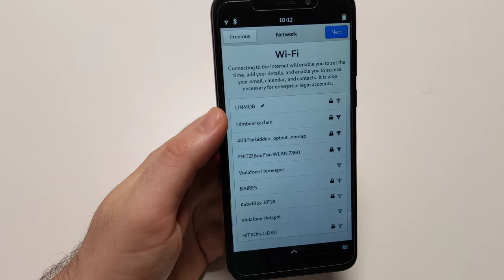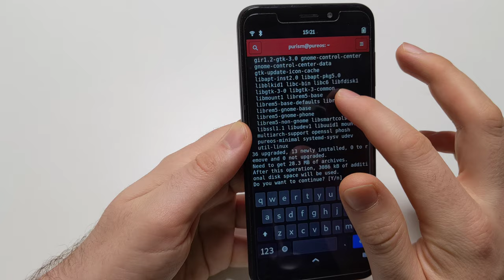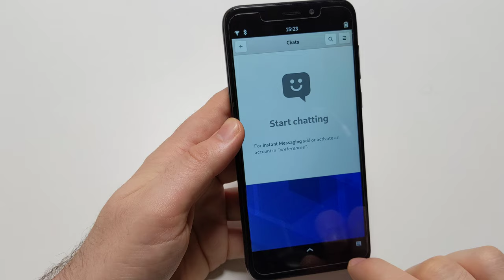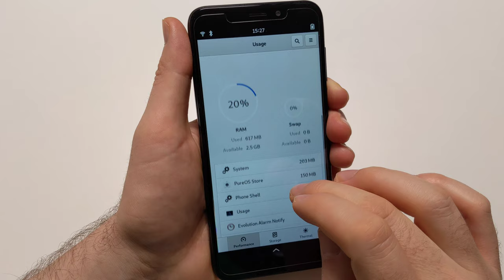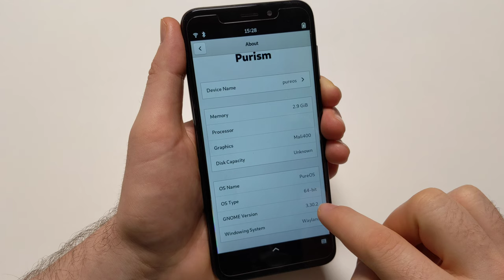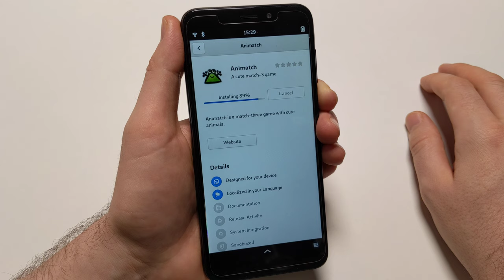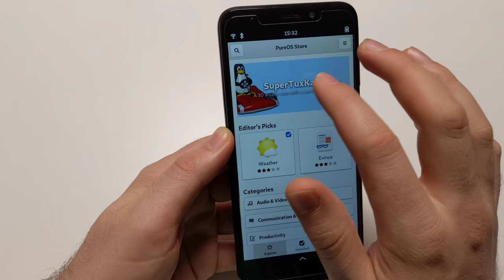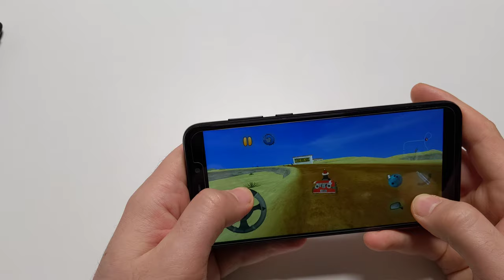PureOS on the PinePhone? Sure!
While searching for new apps I came across a script [1], that makes it possible to get a current release of PureOS, which Purism develops for the Librem 5, to run on the Pine64 PinePhone.

With calls not working (the modem is not recognized, although that may be my fault as I opted for a newer 5.10 kernel), I focussed on what makes PureOS different from other Phosh distributions.
And then I got sidetracked and suddenly shifted to gaming (which I am absolutely terrible at).

More SuperTuxKart on PureOS on the PinePhone can be watched

Please tell me below or via Twitter (@linmobblog), Mastodon (@ ) or email  what interests you with regard to the PinePhone and mobile Linux operating systems: Distributions? Use cases? Certain apps? I am really looking forward to your feedback!

Chapters:
00:00 Introduction
00:26 Previous PureOS for PinePhone images
00:55 Differences in PureOS onboarding
01:42 No cellular working (no phone, no SMS, no ...)
02:00 Manual upgrading
04:22 PureOS walkthrough: Calls, Chatty, Gnome Web etc.
05:30 Contacts app, Calculator, Chess, Clocks
06:25 Weather, Usage, Text-Editor
07:11 Settings app
08:06 PureOS Store
10:00 Animatch
11:10 SuperTuxKart
13:30 Conclusions and thank you for watching!